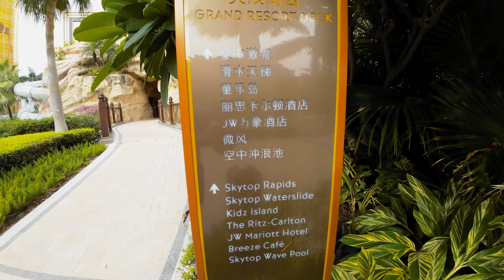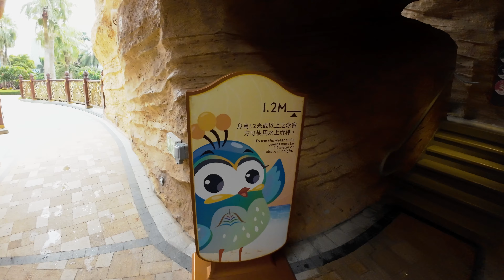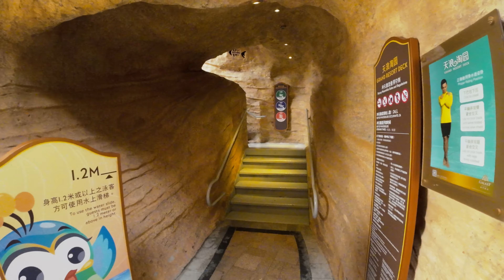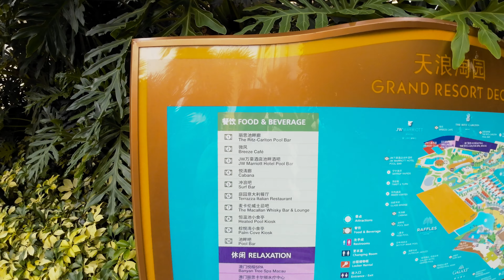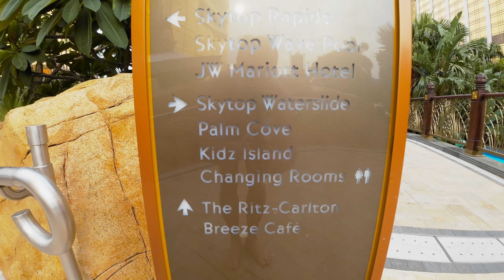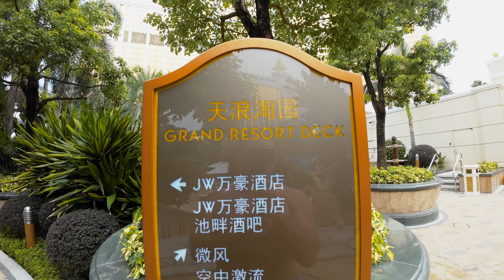DIA DE PISCINA | ESPECTÁCULO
Dia de piscina amigos onde vão ver o GRAND RESORT DECK no GALAXY em MACAU - TAIPA.
Espero que seja do vosso agrado amigos e sejam felizes!

Caso gostem amigos(as) considerem deixar o vosso LIKE, partilhar o vídeo/canal e caso não sigam o canal façam-no activando o sininho com todas as notificações para não perderem pitada!